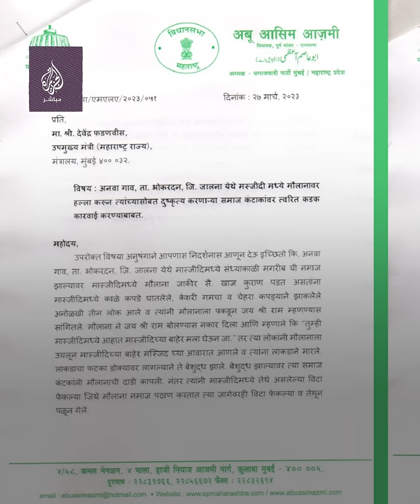متطرفون يقصون لحية إمام مسجد في الهند بعد رفضه ترديد شعارات هندوسية